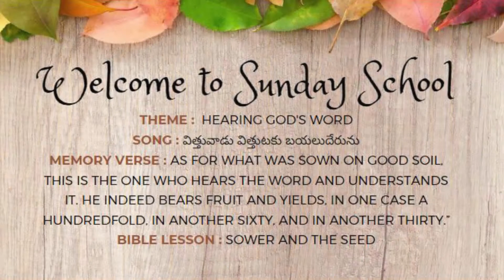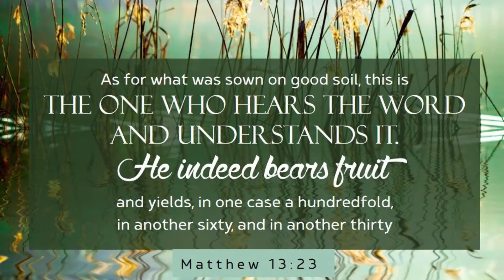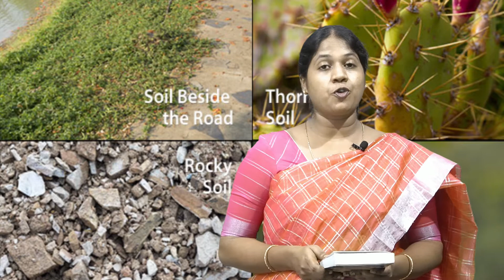Online Sunday (School English) Theme: Sower and Seed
Activity based Sunday School in both English and Telugu Language